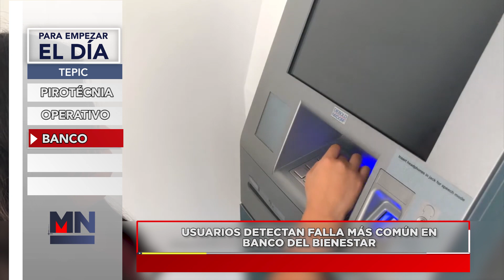Para Empezar el Día martes 20 de diciembre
Infórmate con Meganoticias Tepic